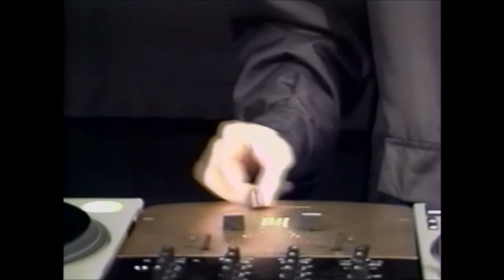DJ LAM-C Session Scratch AKD-MIX 1